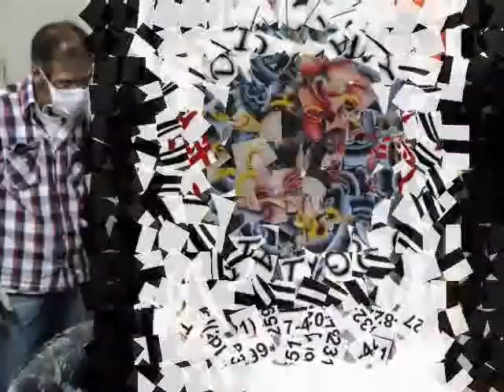CURSO DE TATTOO